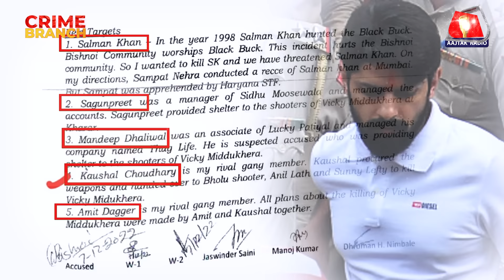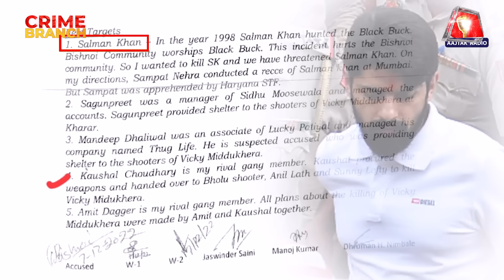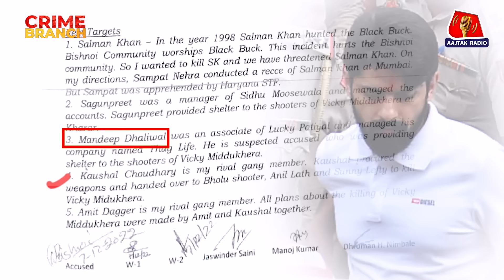Lawrence Bishnoi और Bambiha Gang एक दूसरे के जानी दुश्मन कैसे बने?: Crime Branch | Salman Khan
महाराष्ट्र के मुंबई में NCP नेता बाबा सिद्दीकी की हत्या के बाद गैंगस्टर लॉरेंस बिश्नोई चर्चा में है. लॉरेंस वैसे तो गुजरात के साबरमती जेल में बंद है, लेकिन उसके इशारे पर गुर्गे लगातार वारदात को अंजाम देते आ रहे हैं. राष्ट्रीय जांच एजेंसी कई मामलों में लॉरेंस बिश्नोई पर शिकंजा कस रही है. पिछले दिनों NIA की पूछताछ में लॉरेंस ने अपने 5 टारगेट के बारे में खुलासा किया था. ‘क्राइम ब्रांच’ के इस एपिसोड में ‘अरविंद ओझा’ गैंगस्टर लॉरेंस बिश्नोई के 5 दुश्मनों की वो कहानियां सुना रहे हैं. जो आजतक अनसुनी हैं.

Gangster Lawrence Bishnoi has been in the news after the murder of NCP leader Baba Siddiqui in Mumbai, Maharashtra. Though lodged in Sabarmati Jail in Gujarat, his henchmen continue to commit crimes at his behest. Recently, during NIA interrogation, Lawrence revealed five targets. In this episode of 'Crime Branch,' 'Arvind Ojha' is telling the stories of gangster Lawrence Bishnoi's five enemies, which remain unheard to this day.